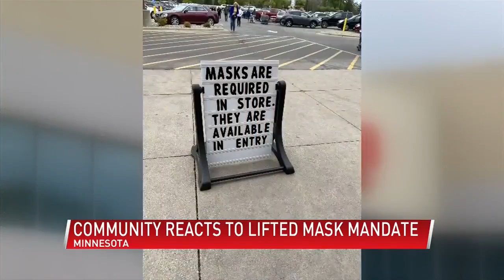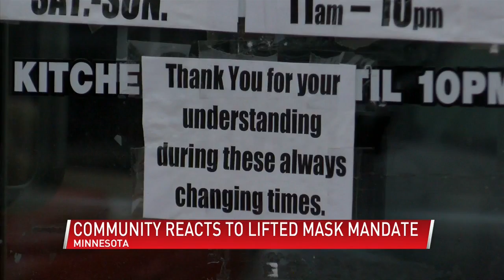Rochester reacts to statewide mask mandate ending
A lot has changed in the last 24 hours about the mask mandate ending in Minnesota and it's confusing.

There are exceptions. You still have to wear a mask when traveling and if a business or city requires them.

Businesses and people in Rochester are responding to this news in a positive way.

"It feels great, you finally see a light at the end of the tunnel. We're seeing a lot more people coming in. It's always nice to see smiles instead of masks," Cole Kundert, manager of Hefe Rojo in Rochester said.

Cole says he and his staff are still learning about the mandate.

"It's always nice to see all the pieces of the puzzle finally come together and hopefully we can get back to that 100 percent capacity, no masks, smiles all over," Kundert said.

And all throughout Rochester Friday night, businesses are adapting.

At Trader Joe's, if you're fully vaccinated, you don't need to wear a mask inside.

Also at a Kwik Trip in town, the 'Wear a Mask' notice signs are gone. But at Hy-Vee Crossroads, a sign is still up requiring a mask inside. The manager I spoke to refused to tell me if I needed to wear one to shop, or not.

One Rochester resident says having the statewide mask mandate lifted is a step in the right direction.

"I'm still currently choosing to wear my mask until more people are vaccinated in Rochester. I'm excited to be maskless and feel like a normal person again but we also have family members who are immunosuppressed," Sara Paizis said.

For Thirsty Belgian owner Jon Carisch, this announcement marks a new day for his business. They no longer have to enforce who wears a mask or not.

 "We're dealing with it as it comes, in the industry within the last year, bartenders and waitresses were kind of made to be a police force. We were asked to enforce things that we never signed up for and today we don't have to do that anymore," Carisch said.

That statement is also echoed by one is his employees.

"We entered unprecedented times and now we're stepping out of that and back in to focus. I'm excited, I'm hopeful, I'm hoping everyone's been doing what they need to do," server Sam Hildestad said.

And for Jon, this news is something he's excited about.

"I'm just happy to hear the announcements, we're getting back to what we do best," Carisch said.